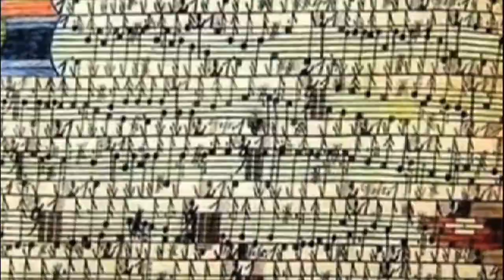Itinerante 42-1.mp4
Bandita en esta parte disfruta de la informcación sobre el movimiento ARTE MARGINAL.